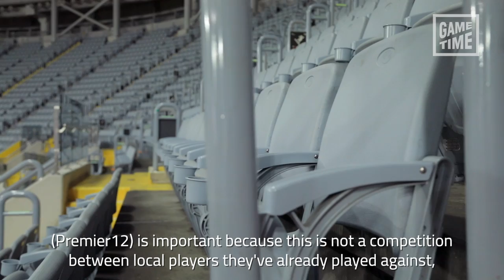BEHIND THE SCENES: Welcome To Seoul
Seoul is magical, the Korean city is the host of the Premier12 Group C: Canada, Cuba, Australia, and the host, South Korea.

The amazing Sky Dome serves as  the venue for this group who has crowded the legendary stadium with their passion for baseball.